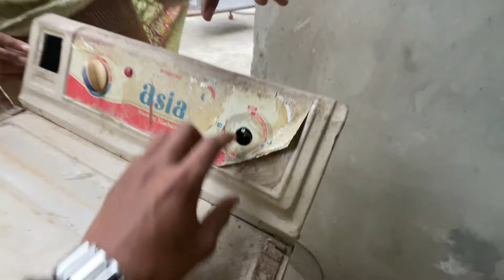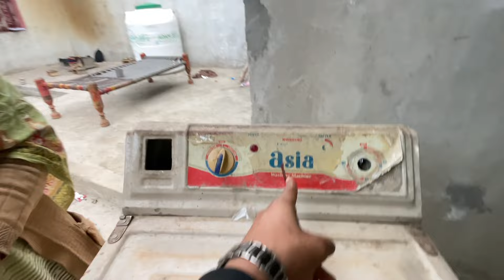Ham Aaj bahut khush dukaan ka saman a Gaya Hassanfamilyvlog villagefamily Punjabivlogs